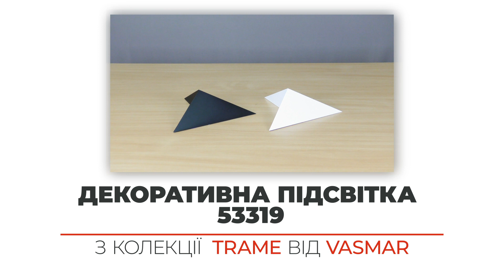Настінна декоративна підсвітка 53319 від Vasmar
Огляд білої металічної декоративної підсвітки з вбудованим джерелом світла з колекції Trame від бренду Vasmar (Україна)

З ролика ви дізнаєтеся про:
- комплектацію настіного світильника;
- матеріали світильника;
- розміри світильника;
- розсіювання освітлення;
- тип кріплення;
- тип вимикача;
- інші світильники з колекції.

Купити Декоративну підсвітку VASMAR 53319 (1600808WL-L3W) у стилі лофт
Інтернет магазин люстр і світильників «Лампа»